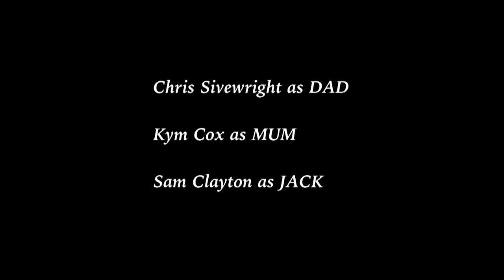PARENTAL CONTROL EPISODES 1 TO 3 MAY 2017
Parental Control is part of the collaboration between BA (Hons) Television Production and BA (Hons) Scriptwriting, this is 3 comedy shorts based in the same location with the same characters in different scenarios. Based around a family unit with one teenage child and two parents, three family scenarios (Monopoly, Cake Baking & a Frisky Encounter) play out with a comic twist.

Father (played by Chris Sivewright) still somewhat yearns for the days of youth. Is somewhat silly and has a proclivity for the comic.

Mother (played by Kym Cox) shares many traits with the father, can be somewhat silly, with a proclivity for the comic.

Son (played by Sam Clayton) is a fairly typical student who has returned home and is being included into his parents antics.

Francis Lawton directs with the assistance of the production manager Ronan Gaffney bringing together the expertise of Shayam Utting on camera and Paulina Rajek on sound all bring to life the visions of scriptwriters Joseph Tomasson and Matthew Chopping and all kept on track by Runner Phoebe Burns